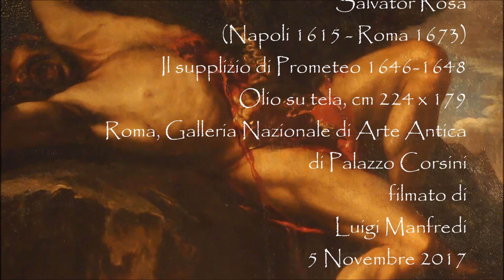Salvator Rosa, Il Supplizio di Prometeo, Galleria Corsini, Roma (manortiz)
Salvator Rosa
 (Napoli 1615 - Roma 1673)
Il supplizio di Prometeo 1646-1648
Olio su tela, cm 224 x 179
Roma, Galleria Nazionale di Arte Antica di Palazzo Corsini

Prometeo, figura della mitologia classica, giace supino incatenato a una rupe del Caucaso. Dalla tensione delle membra, oltre che dalla smorfia del volto, si percepisce tutta la brutalità del supplizio. Una mano è serrata, l’altra è spalancata, e i tendini quasi fuoriescono dal polso; le gambe divaricate sono entrambe tesissime; il ventre squarciato offre un brano di anatomia umana; l’aquila sta divorando l’intestino, anche se nel mito si parla solamente del fegato, che, ricrescendo ogni giorno, è pasto quotidiano di una tortura senza fine.
Ciò che identifica il personaggio come Prometeo è la torcia accesa nell’angolo in basso a destra, strumento con cui il titano aveva donato all’umanità il fuoco. L’aquila, attributo di Zeus, si fa ambasciatrice della vendetta del padre degli dei.
Il supplizio di Prometeo è un tema in cui questioni figurative, legate alla corretta rappresentazione delle passioni (tra cui dolore, meraviglia, morte, pazzia), si intrecciano con motivi filosofici e letterari, congeniali allo spirito poliedrico di Salvator Rosa.